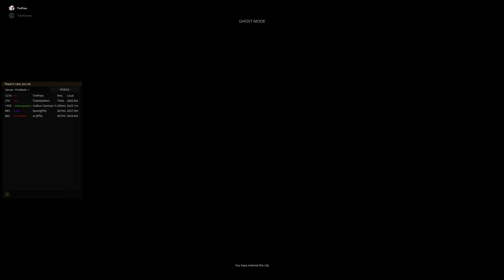Euro Truck Simulator 2 | Het moeilijkste strand om te bereiken. (met Tubegamers)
GPU: GeForce RTX 2070
CPU: Intel(R) Core(TM) i7-9700K CPU @ 3.60GHz
Geheugen: 32 GB RAM (31.92 GB RAM bruikbaar)
Huidige resolutie: 2560 x 1440, 144Hz